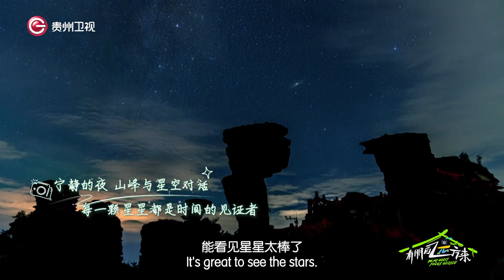Argentine photographer can't get enough of the starry sky and sea of clouds at Fanjing Mountain!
‘I don't know if I'm dreaming or if it's real.’ The Argentine photographer can't get enough of the starry sky and sea of clouds at Fanjing Mountain! Tonight (October 26) at 21:20, tune in to the third season of “Be My Guest” on Guizhou Satellite TV and come to Guizhou to “see the mountains and the sea”!